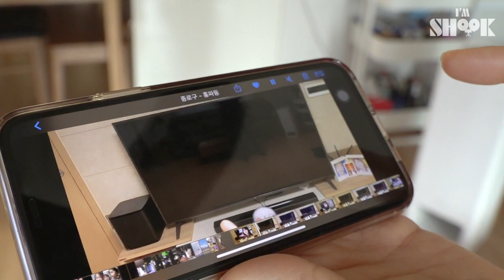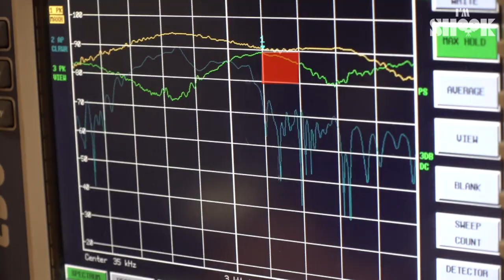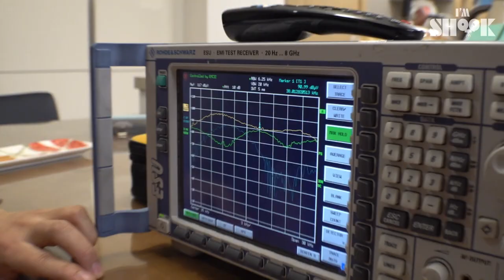TV Controlled By an Invisible Hand!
*Please hit CC button for subtitles*

Today is. WORLD's TELEVISION DAY!!!
So we got the freakiest haunted tv video for yall!

Imagine TV being turned on by itself..!
Even after checking the setting of it,
and changing the parts of TV could not solve this problem!
Ppl call is as a hunted TV...!
What is going on?
Follow us to find out!!